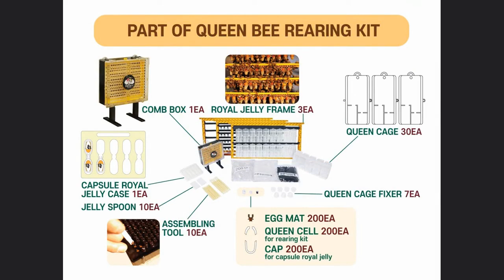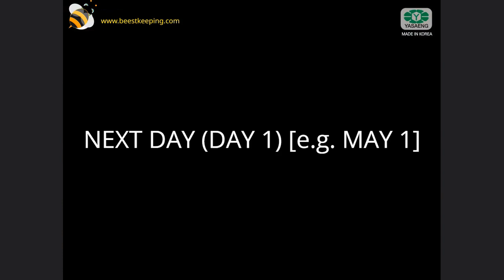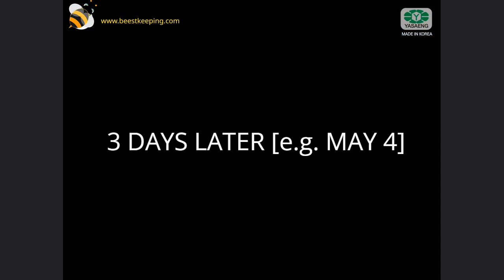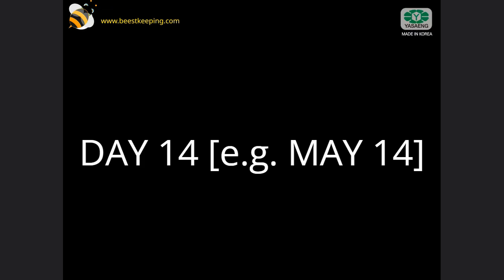BEESTKEEPING | Royal Queen Rearing & Royal Jelly Kit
Why should I use this kit and not the larval transfer (also known as grafting) method?
✓ The main handicap in larval transfer (also known as grafting) method is the separation of the transferred larva from the royal jelly in the comb chamber. It is a serious handicap for this very special creature to be separated from the first feeding product even for 1 minute. This kit does not have this handicap. Because we place the larvae in nursery frames without touching them.

What are the main advantages of this kit?
✓ Most importantly, you will never separate the larva from the royal jelly, which is very important for it. This will directly affect the quality of the queens you will rearing.
✓ You will have the opportunity to get the youngest larvae. Younger larvae means queens with larger sperm sacs.
✓ This system allows you to raise many queens (up to 123) at one time.
✓ Royal Queen Rearing Kit complete from start to finish, PLUS Royal Jelly Production.

Why should I raise my own queens?
✓ No hive can be successful without a strong queen, and it’s the responsibility of the beekeeper to ensure there are backup queens available should the existing queen need replacing.

Do I need technical knowledge to use this kit?
✓ No, anyone who follows the instructions in the manual and the product video can easily use the kit.
✓ It is enough to start at the appropriate time to rearing queens without the need for experience or knowledge of special techniques.

Can I produce royal jelly with this kit in addition to queen rearing?
✓ Of course you can produce it. There are also royal jelly capsules in the kit. You can collect royal jelly on the 7th day.

How can I get spare parts for the kit?
✓ You can get spare parts from our site at any time.

Comb Box (1 pcs)
Cell Cup (200 pcs)
Cell Plug (200 pcs)
Cell Cup Cap (200 pcs)
Nursery Frame (3 pcs)
Queen Cage (30 pcs)
Queen Cage Fixer (7 pcs)
Assembly Tool (10 pcs)
Royal Jelly Spoon (10 pcs)
Royal Jelly Cup Container (1 pcs)
Instructions (1 pcs)
CD (1 pcs)

Queen Rearing Calendar
In Comb Box
DAY-1: Queen lays eggs.
DAY-3: Eggs hatch. Take cell plugs out of comb box and put on plastic cell cups and hang it on a nursery frame.

In Plastic Nursery Frame
DAY-7: It is full of royal jelly in queen cells. If you want to collect royal jelly, it is the best time.
DAY-8: Cells are sealed.

DAY-14: (for putting a queen cell in mating/queenless hive directly)
Take a queen cell out of nursery frame and hang it between two frames in queenless/mating hive.
DAY-14: (for choosing for good queen)
Put queen cells in queen cages with sugar cake (fill 1/2 of sugar cake in advance) and 2–3 workers, remove two poles from the nursery frame and hang queen cages.
DAY-16: (Selecting good queens)
Queen emerges from cells. Choose good queens among queen cages.

Mating hive / Queenless hive
DAY-16: Open the door of selected queen cages and then put inside of Mating / Queenless hive.
DAY-22: New queen starts mating.
DAY-27: New queen lays eggs.